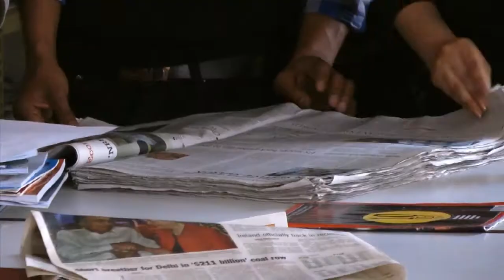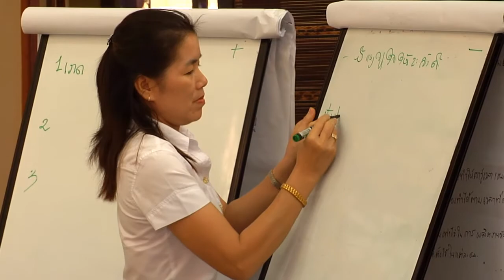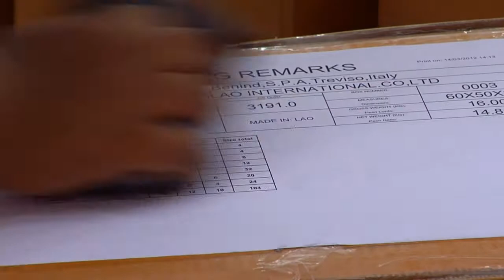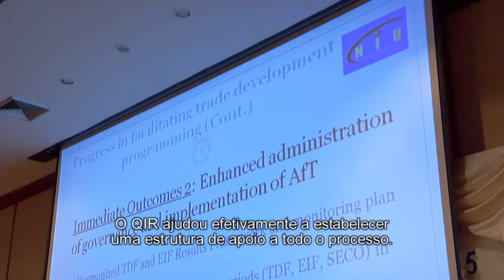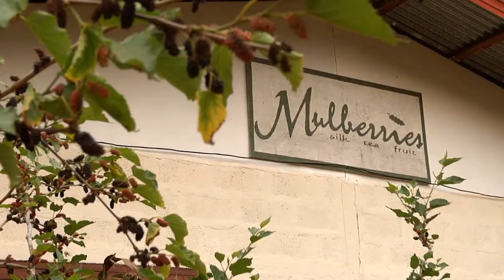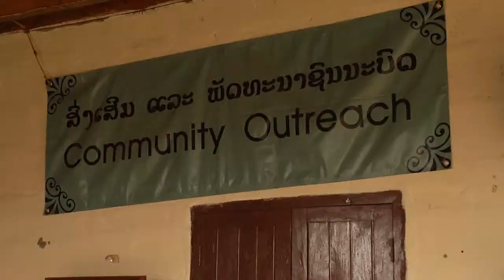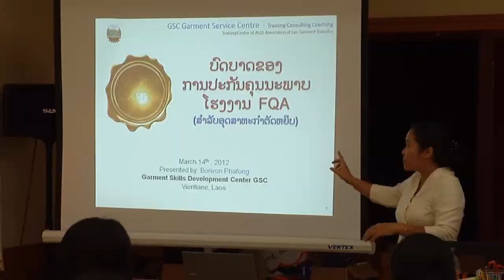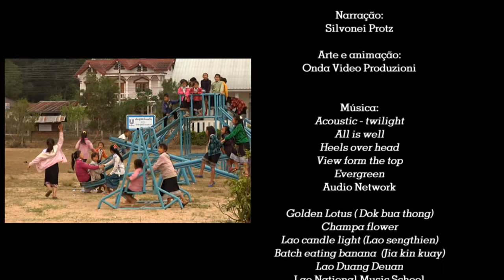Histórias de comércio: RDP do Laos